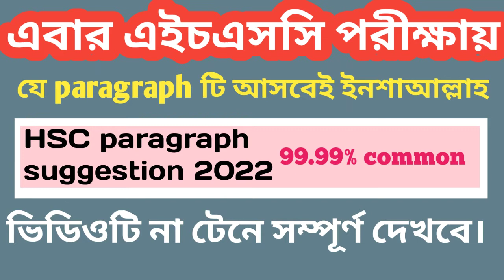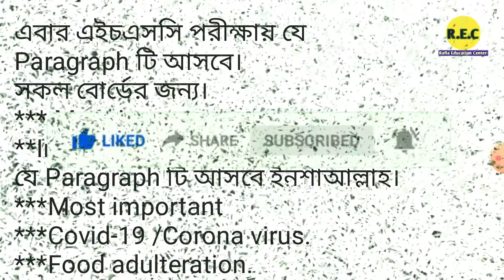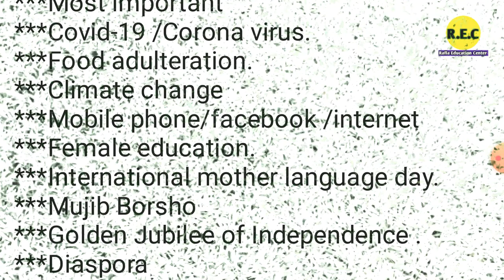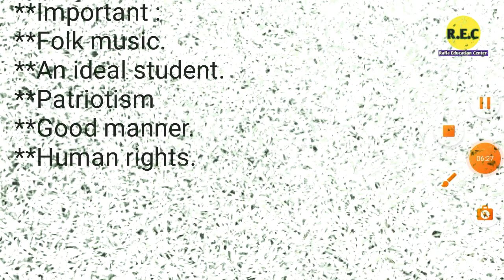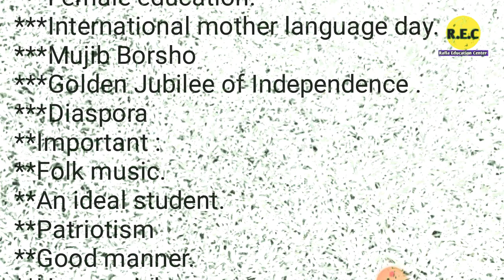এইচএসসি পরীক্ষায় এবার যে paragraph writing টি অাসবে। multiple paragraph writing system.